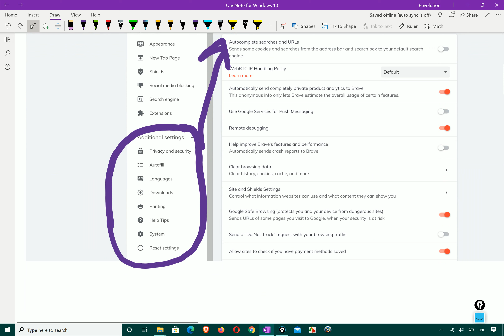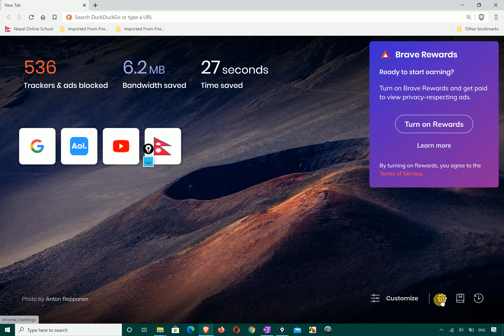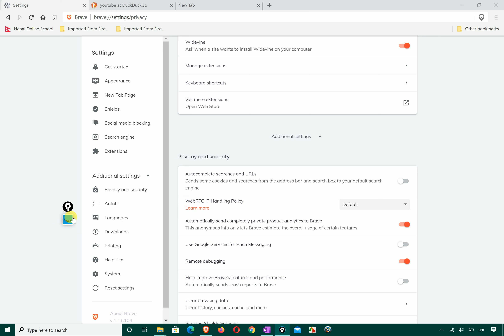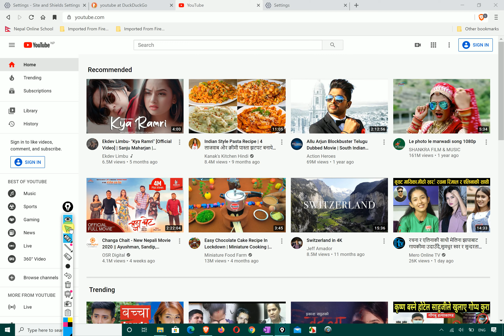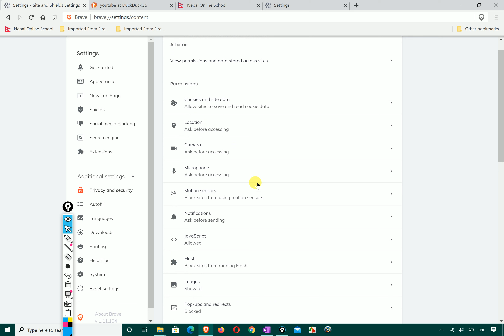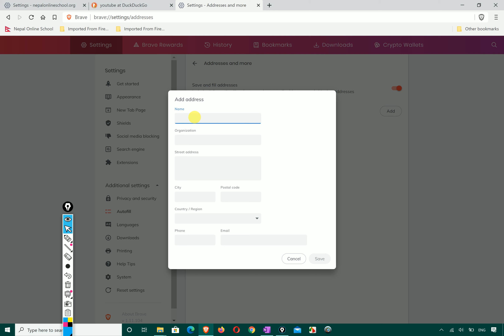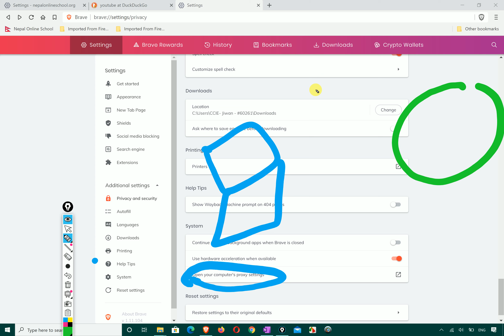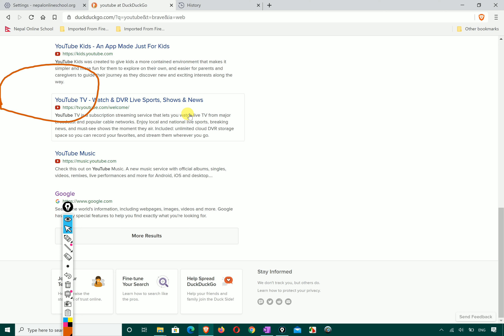39, Windows 10 , Camera,microphone, location blocking in opera, Advance Additional setting of brave